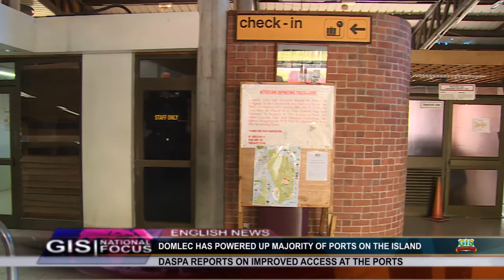DOMLEC HAS POWERED UP MAJORITY OF PORTS ON THE ISLAND